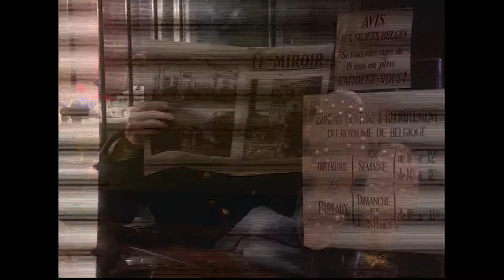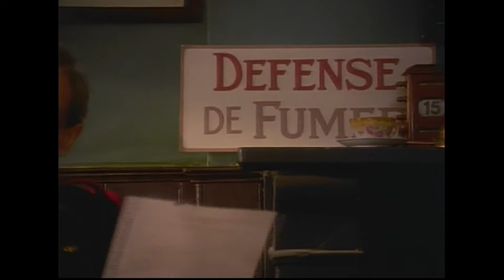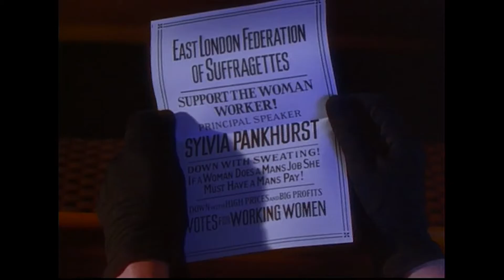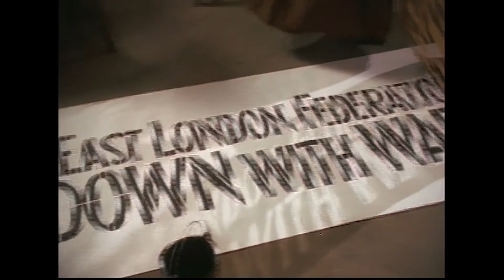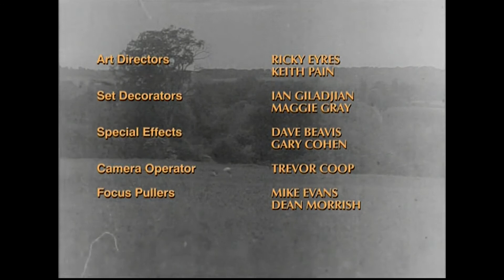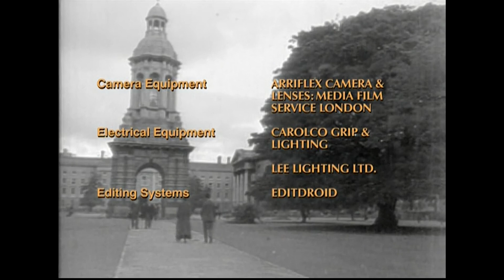Young Indiana jones Chronicles - Ep 2: London, May 1916 - Restored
In this episode old Indy hears a voice at a resturant that reminds him of a girl he met when he went to London to enlist in the Belgian army in May 1916

This episode has been restored back to the way it originally aired on US televisoin back in 1992, and includes the bookend with the great George Hall as old Indy.

Thans to StooTV for uploading the old Indy clips that made this retoration possible. Link to his channel here: